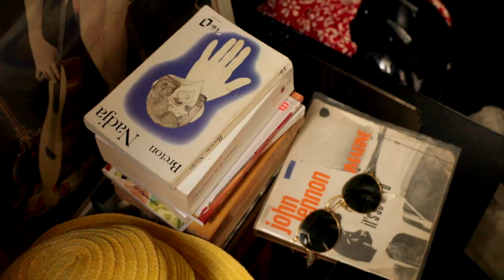VANESSA CHASSAIGNE - Moi et l'amour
(Vanessa Chassaigne - Mehdi Zannad)

Basse : Didier Perrin
Batterie : Raphaël Leger
Guitare : Baptiste Dosdat
Autres instruments et réalisation : Mehdi Zannad
Mixage : Frédéric Deces
Mastering : Chab

Images et montage : Nicolas Comment